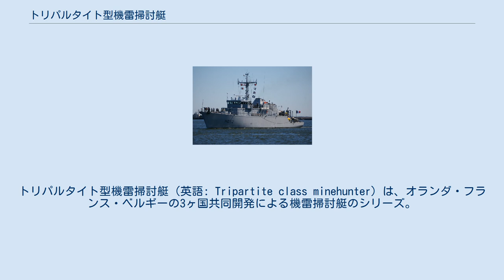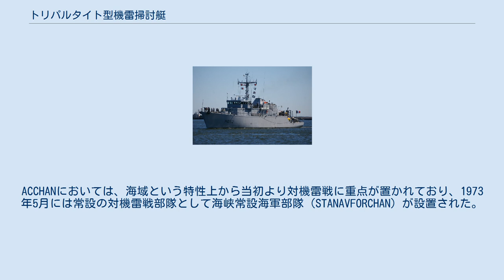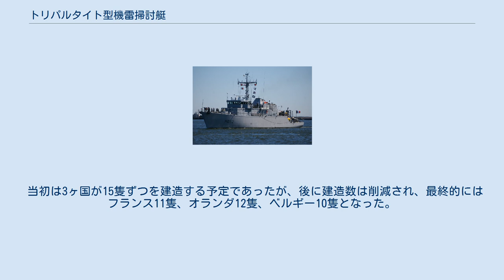トリパルタイト型機雷掃討艇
トリパルタイト型機雷掃討艇（英語: Tripartite class minehunter）は、オランダ・フランス・ベルギーの3ヶ国共同開発による機雷掃討艇のシリーズ。
 3ヶ国共同開発であることからこの名があり、「三国協同型」とも称される。
最終的に36隻が建造され、中古艇の取得も含めると、開発国以外にもパキスタンやインドネシア、ラトビアでも運用されている。
 1952年、北大西洋条約機構（NATO）の主要司令部の一つとして海峡地区連合軍（ACCHAN）が編成された。
これはドーバー海峡の防衛警備を担当しており、同海峡に接するイギリス、フランス、ベルギー、オランダの部隊によって編成されていた。
ACCHANにおいては、海域という特性上から当初より対機雷戦に重点が置かれており、1973年5月には常設の対機雷戦部隊として海峡常設海軍部隊（STANAVFORCHAN）が設置された。
 これら4ヶ国は、いずれも、1950年代に就役させた掃海艇を主力としていた。
これらは朝鮮戦争での感応機雷に対する対機雷戦の経験を踏まえた戦後第1世代の艇であったが、1980年代には寿命を迎えると予測されていた。
また当時、感応機雷の技術進歩が著しく、従来の機雷掃海よりも機雷掃討の手法に注目が集まるようになっていた。
このことから、フランスは1972年より、新開発のDUBM-20機雷探知機とPAP-104機雷処分具を装備した掃討専用艇としてシルセ級機雷掃討艇を少数建造した。
その実績に自信を得た同国は、1973年、STANAVFORCHANのうち独自の研究開発を進めるイギリスを除く他の2ヶ国（ベルギー・オランダ）とともに機雷掃討艇の共同研究に着手し、1974年12月には3ヶ国の海軍参謀長による合意がなされた。
 本級の設計の大きな特徴が、建材として繊維強化プラスチック（FRP）を採用していることにある。
第2次世界大戦末期の磁気機雷の出現を受けて、掃海艇の非磁性化の要請から、戦後第1世代の掃海艇はいずれも木造艇とされていた。
しかしその後、木材の高騰と木船建造技術者の減少を受け、掃海艇のFRP化が模索されるようになり、1972年には世界初のFRP掃海艇としてイギリス海軍の「ウィルトン」が進水した。
同艇は、第四次中東戦争中に機雷封鎖されたスエズ運河の啓開作業等で成果を残し、コスト低減とあわせてFRP艇の有用性を強く印象づけた。
また当時、欧州各国においては、1950年代に木造掃海艇を大量建造して以降に木造艇の需要が薄く、15-20年の空白期間があったため、次世代掃海艇の建造態勢を事実上一から構築する必要があり、したがって木造艇に拘泥する必要が薄かった。
このことから、本型においても、英国と同様のFRP艇とされることとなった。
 構造面では、基本的には木造艇の手法をそのままFRPに適用したものとなっている。
イギリスがやや先行して建造したハント級掃海艇と同様、木製船殻構造を踏襲した横肋骨方式が採用されており、骨部材と単板式の外板を、外板を突き抜けない程度のFRP製ピンによって取り付けるという手法が採用されている。
フレームライン形状は丸型とされた。
 本型は、2系統の特徴的な推進装置を備えている。
巡航および8ノットでの掃討用としては、SWD社製のRUB215 V型12気筒ディーゼルエンジン（1,370kW）1基により、弾性継手および遊星減速機を介して5翼の可変ピッチ・プロペラ（CPP）1軸を駆動する。
一方、7ノット以下の掃討時には、補助電気推進によるアクティブラダーとバウスラスターを使用する。
アクティブラダーとは舵に電動機を備えたものであり、本型においては88kWの交流電動機で駆動される固定ピッチ・プロペラ2基とされている。
これらを含めた艦内電気装置への給電は、アスタズー社製ガスタービン発電機3基（各250kW）によって行われる。
また一般航海用として160kWのディーゼル発電機1基も搭載される。
艦内の電気系統は440V/60Hz三相である。
 対機雷戦システムとしてSkubermor IIIを備えている。
これはフランス海軍がシルセ級機雷掃討艇で搭載したものの発展型で、機雷探知機としてDUBM-21、掃海艇情報処理装置としてEVEC20を用いるものである。
またベルギーとオランダでは、これとは別に戦術情報処理装置としてSEWACO-Mを搭載する。